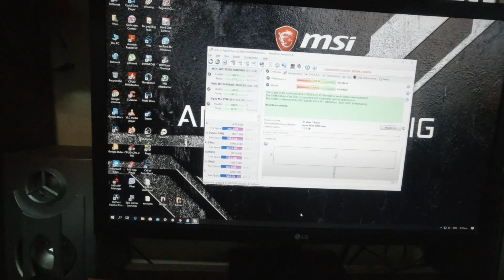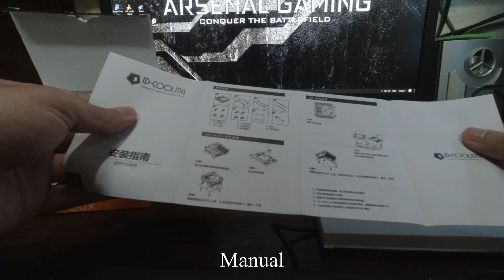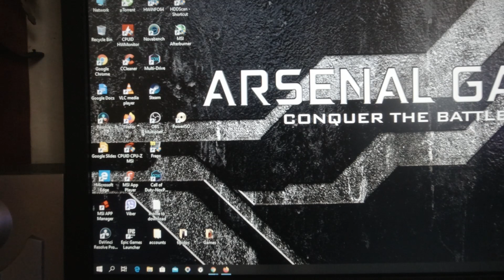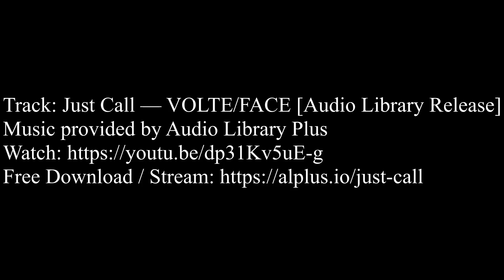is-50x Unboxing and Personal review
Unboxing of id cooling is-50x cpu cooler and personal review

Other top down blowing cpu cooler
Jonsbo cr701
Id cooling is-40x, 50x, 60x (is series)
Phanteks PH-TC12LS
Jonsbo CR301
Cryorig C1